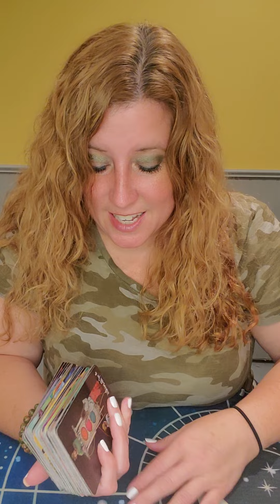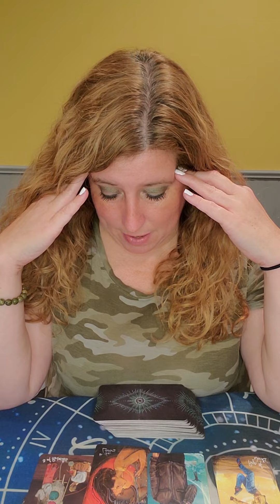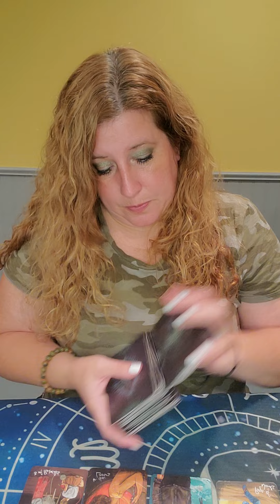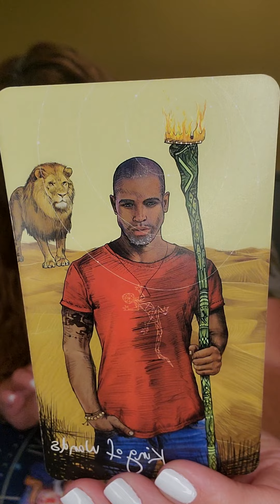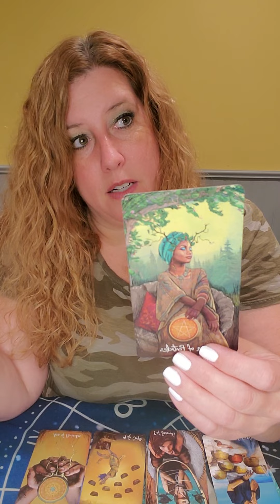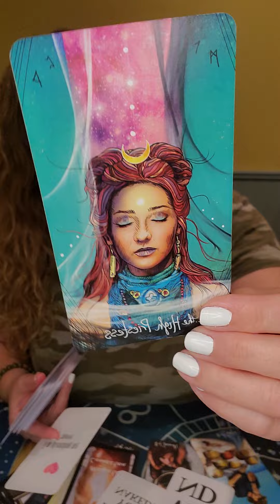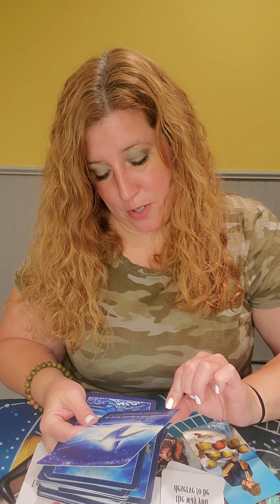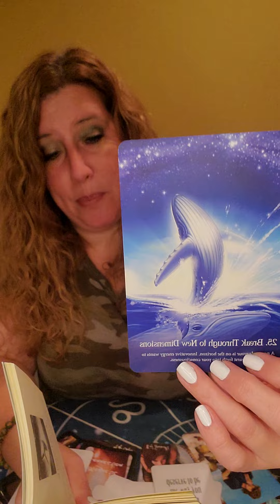Leo Love Reads! July 25th-31st! Your person's thoughts, blockages, actions, & the outcome!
Weekly Love Reads! July 25th-31st! Your person's thoughts, blockages, actions, and the outcome!

*Heart to Heart Messages by Crystal Moon Oracle

*The Hermit Tarot Channelled Love Messages by The Hermit Tarot

Whispers of the Ocean by Angela Hartfield